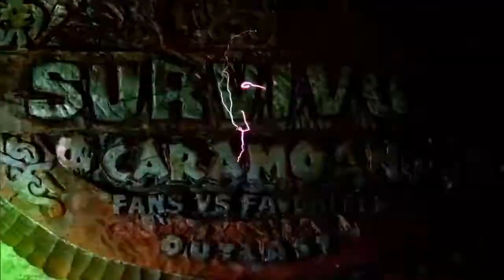Survivor: Caramoan Intro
This is the official intro for Survivor: Caramoan.

Gota Tribe:
- Michael Snow
- Laura Alexander
- Eddie Fox
- Julia Landauer
- Matt Bischoff
- Allie Pohevitz
- Shamar Thomas
- Sherri Biethman
- Reynold Toepfer
- Hope Driskill

Bikal Tribe:
- Malcolm Freberg (Philippines)
- Brenda Lowe (Nicaragua)
- John Cochran (South Pacific)
- Dawn Meehan (South Pacific)
- Phillip Sheppard (Redemption Island)
- Erik Reichenbach (Micronesia)
- Andrea Boehlke (Redemption Island)
- Brandon Hantz (South Pacific)
- Francesca Hogi (Redemption Island)
- Corinne Kaplan (Gabon)